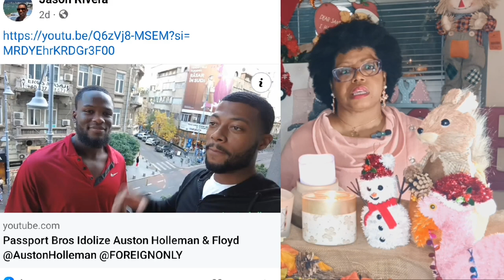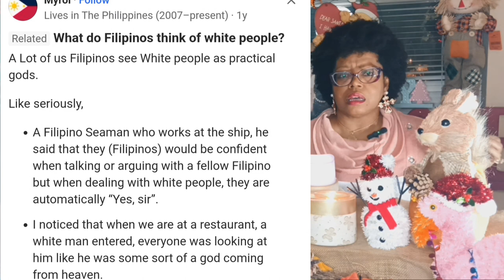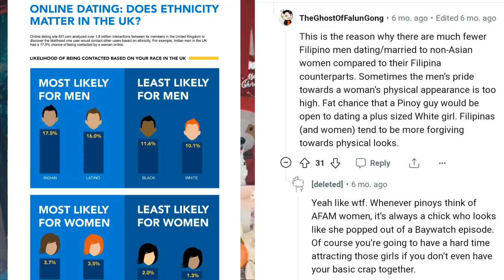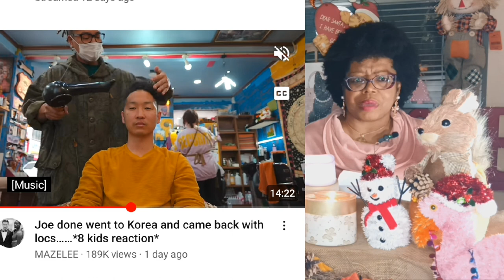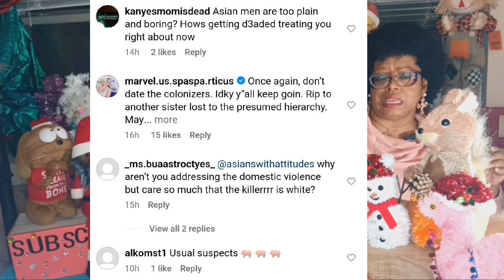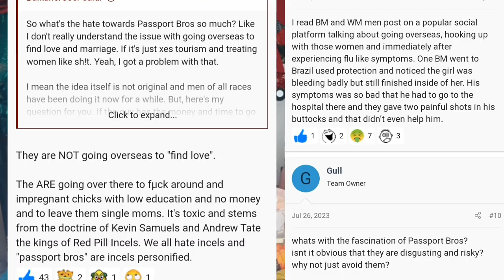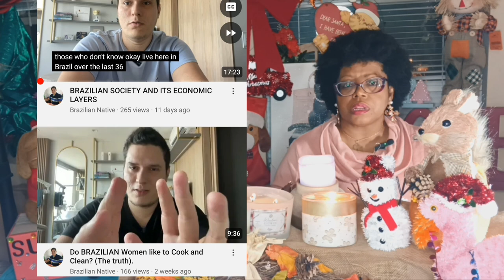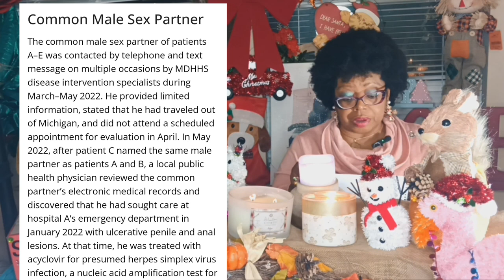Michigan Passport Bro infects 5 women with Eye Syphilis/Do women tourists pick Asian men ?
Passport Bro in Michigan allegedly infects 5 Middle Aged women with Eye Syphilis. / Why women tourists dont pick or date Filipino, Chinese , Korean males ?